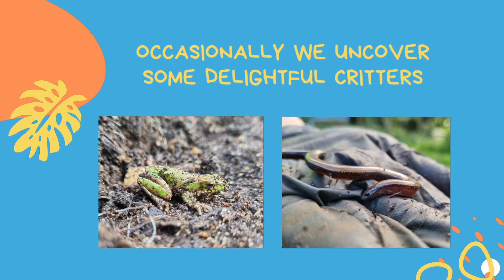Letters from the Landcare Nursery AUG 2021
Sharing some photos and snippets from our nursery during the 2021 lockdown